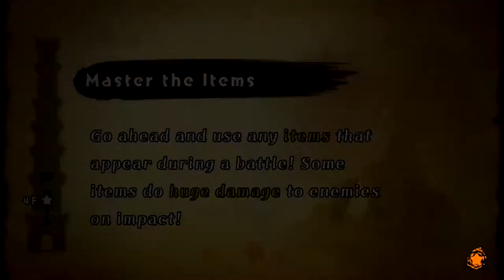Kirby Fighter 2 DEMO Gameplay - (No Commentary)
Hey everyone! I am so glad you decided to check out my video of Kirby Fighters 2 DEMO. Though options and game modes are limited, this demo is still pretty fun, and who knows. For this, I will be using Staff Kirby and Bandana Waddle Dee as my ally.

And who knows... Maybe I will do more videos for this game in the future.